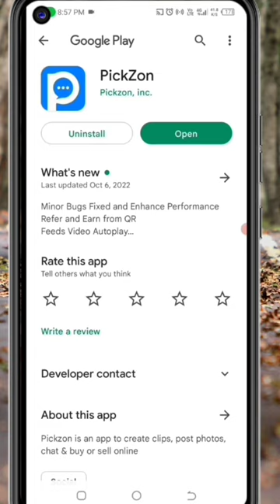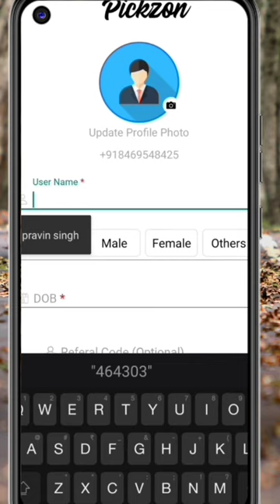🤑Today New Campaign Loot Offer 50₹+50₹+50₹ Instant Paytm Cash || Tasks💰Campaign BUG|| New Paytm app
🤑Today New Campaign Loot Offer || Instant Paytm Cash || Tasks💰Campaign BUG|| New Paytm app

Code: PZv5aE

quote paytm
2 paytm accounts
2 paytm in one phone
2 paytm account kyc
loot paytm cash
loot paytm
loot paytm gold
3 patti paytm cash 2021
50 rs paytm loot
5 rs paytm cash
bp paytm
e paytm
e-campaign
1 paytm cashback points equal to
1 paytm first points equal to
2 paytm accounts
2 paytm in one phone
20 paytm cash
paytm 7 pe 700 cashback offer
paytm 9apps